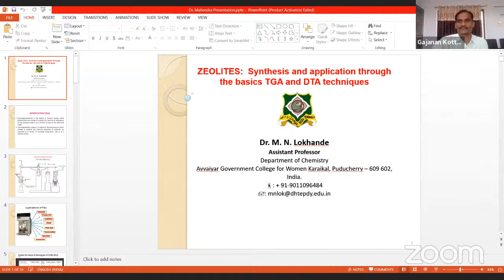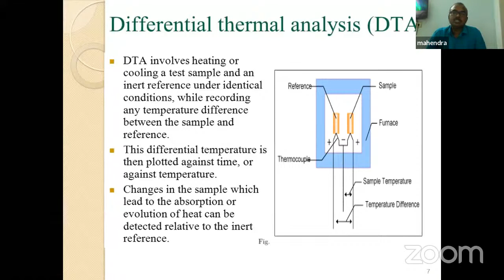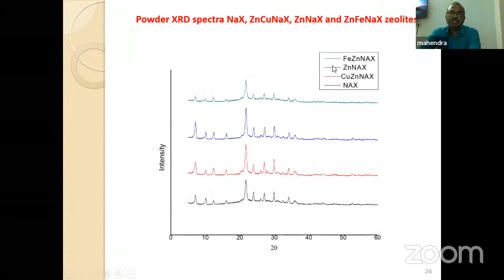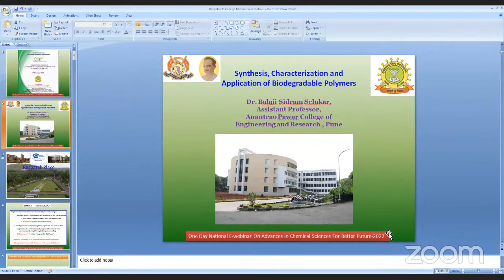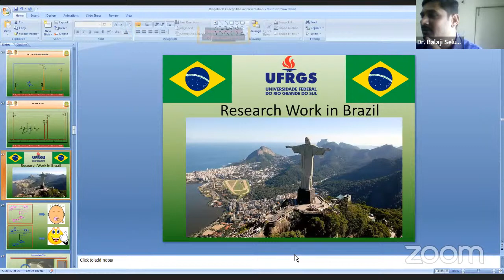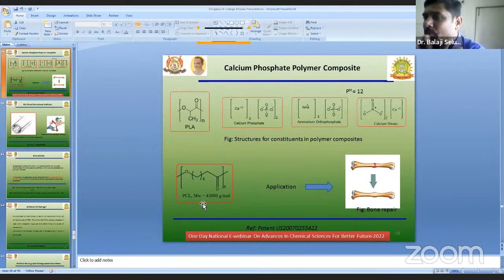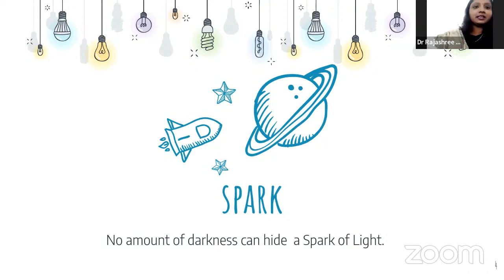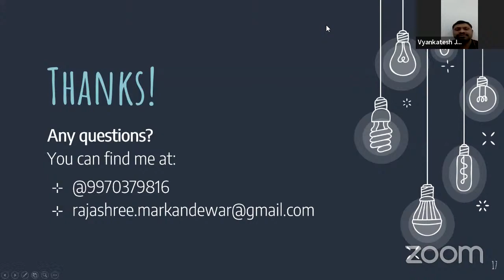ONE DAY NATIONAL E-WEBINAR ON ADVANCES IN CHEMICAL SCIENCES FOR BETTER FUTURE-2022